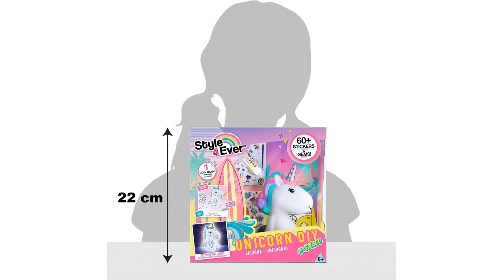【LEGO LICORNE】Les 5 meilleurs produits Lego Licorne (Les 5 productos meilleurs Lego Licorne)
✋  Voici les 5 meilleurs produits lego licorne (les 5 productos meilleurs lego licorne) disponibles sur le marché.

🔽🔽🔽 LIENS D'ACHAT LEGO LICORNE 🔽🔽🔽

1) LEGO 31136 Creator 3-en-1 Le Perroquet Exotique, Jouet de Construction, Figurines Animaux de la Jungle, avec Grenouille et Poisson, Jeu Créatif Enfants Dès 7 Ans

2) LEGO Creator 3-en-1 31133 Le Lapin Blanc, Jouet pour Pâques avec Animaux, Dont Figurines de Poisson, Phoque et Perroquet, Cadeau de Pâques Enfants Dès 8 Ans

3) Canal Toys OFG 106 Style For EVER - Personnage licorne à customiser - Licorne DIY

4) LEGO 21241 Minecraft La Cabane Abeille, Jouet de Pâques, Ferme avec Maison à Construire, Zombie et Figurines d'animaux, Cadeau Anniversaire Enfants

5) LEGO 43189 Disney Frozen 2 Les Aventures d’Elsa et Nokk dans Un Livre de Contes, Set Portable, Jeu Voyage avec Micro-Poupée

00:00 - Intro
00:07 - 1) LEGO 31136 Creator 3-en-1 Le Perroquet Exotique, Jouet...
00:38 - 2) LEGO Creator 3-en-1 31133 Le Lapin Blanc, Jouet...
01:15 - 3) Canal Toys OFG 106 Style For EVER -...
01:58 - 4) LEGO 21241 Minecraft La Cabane Abeille, Jouet de...
02:35 - 5) LEGO 43189 Disney Frozen 2 Les Aventures d’Elsa...
03:13 - Outro